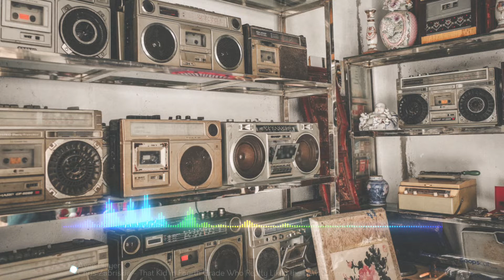Classical Music.Chris Zabriskie_That Kid in Fourth Grade Who ourth Grade Who Really Liked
Music

Song : That Kid in Fourth Grade Who ourth Grade Who Really Liked the Denver Broncos

Artis : Chris Zabriskie